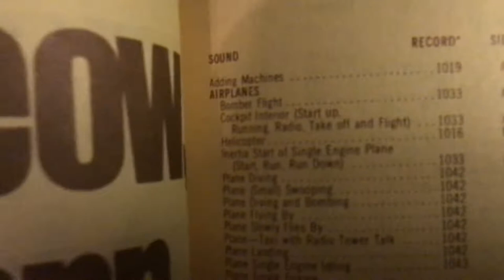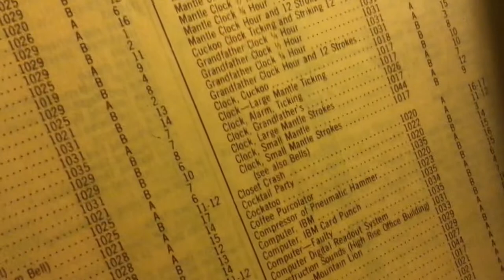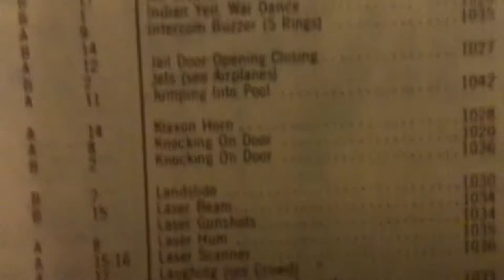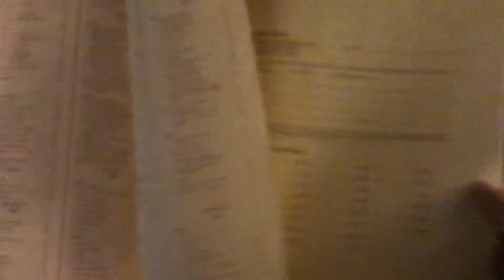(INCREDIBLY RARE) Vintage Major Records Sound Effects Catalog Book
Why so many animal sounds? (here are [almost] all of them)
Animals, consult individual species alphabetically
Bear
Bear Attacking
Bee
Bees (Several)
Birds - Artificial Singing
Birds - Early Morning Twittering
Birds
Wings Flapping
Canary
Cardinal
Cockatoo Trills and Caws
Crows
Cuckoo
Jungle Birds
Owl
Pigeons Cooing
Robin
Tropical
Vultures Caw and Squawk
Whippoorwill
Bull, Fierce Bellowing
Bull Bellows
Bullfrog
Camel Bleats
Cat Meowing
Cat Meows
Cat - A Mean Cat
Cattle Stampede
Cattle Drive
Chickens
Chickens Crackling
Chimpanzee
Chimpanzee & Orangutan
Cockatoo
Cougar - Mountain Lion
Cougar
Cougar, Excited
Cougar Howling
Cows
Cows - Bellows Twice
Cows - Bellows 4 Times
Cows - Two
Cows - Small Group
Coyote Howling
Cricket
Cricket, Chirping
Crows
Cuckoo
Dogs
Dogs Barking
Dog, Crying in Pain
Dog Howling
Dog, Large, Whinning
Dog, Whining, Grunting, etc.
Dog, Bloodhound, Barks and Bays
Dogs, Bloodhound Pack Barking
Donkey Brays and Snorts
Ducks
Single Duck
Single Duck, Frightened
Single Duck, Excited
Small Group of Ducks
Space Monster
Elephant
Bull Elephant Trumpeting
Elk
Frog (Bull)
Frogs with Cricket
Goats
Gorilla Growls
Horse and Carriage
Horse-drawn Streetcar
Horses
Horses (Posse)
Horse on Cobblestones
Horse and Wagon
Horse Galloping By
Horse Fast Gallop
Horse Whinnying
Horse Walking Fast
Horse Walking Slow
Horse Walking Through Water
Stage Coach and Horses
Leopard
Leopard, Fierce Black
Lions
Lions
Lion, Restless
Lion, Roars/Growls
Lion, Growls
Lion, Mountain (Cougar)
Locust
Monkey (Jungle)
Monkey Chatter (1)
Orangutan
Orangutan & Chimp
Pet Shop
Pig Squealing
Pigeons (see Birds)
Rhinoceros
Rodeo Sounds
Rooster Crow #1
Rooster Crow #2
Rooster Crow #3
Rooster Flapping Wings
Sea Gulls
Seal Honking
Seal Honks, Barks, Claps
Sheep
Cat Scratching
Hens
Tiger
Tigers
Turkeys
Vultures (see Birds)
Wolf Howling
Wings Flapping
Wolf (Coyote)